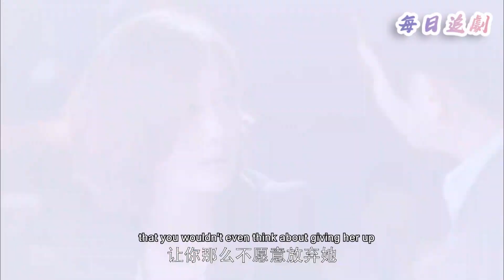丈夫以為把出軌玩的天衣無縫，哪料妻子當場捉姦和他離婚，連小三也甩了他！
該視頻來源於電視劇片段  ADQY  24